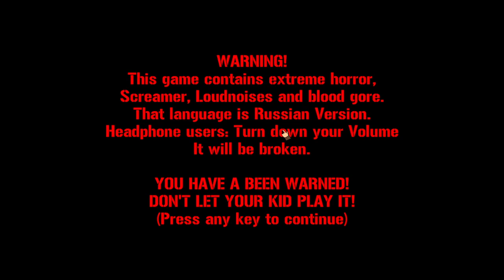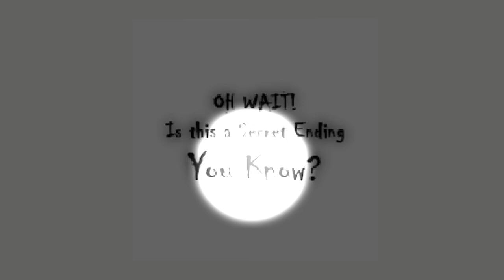Psycho Abandoned Metro In the Darkness [WRONG ANSWERS] (PURE PAIN TO DO)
THIS VIDEO TOOK A WHILE TO MAKE BUT I AM GLAD TO FINALLY GET THIS OVER. Freedom at last. This was pain to make though which could have been the strat I've used I am sure that there are many other ways to beat this mod but I took the craziest I think... (worth it for content)